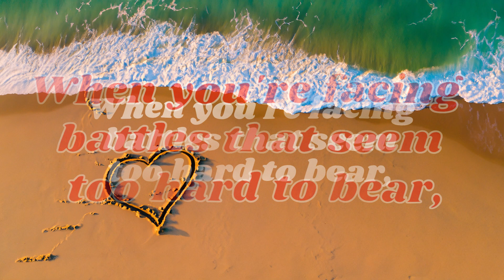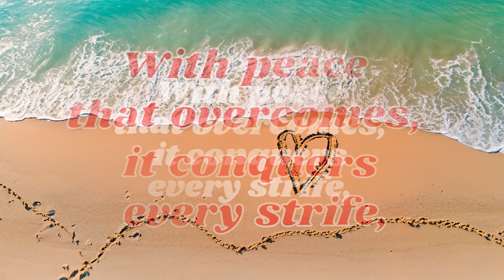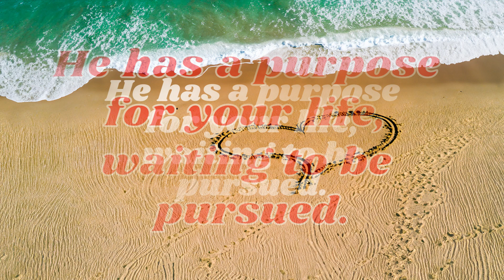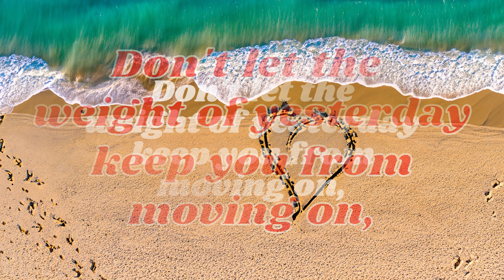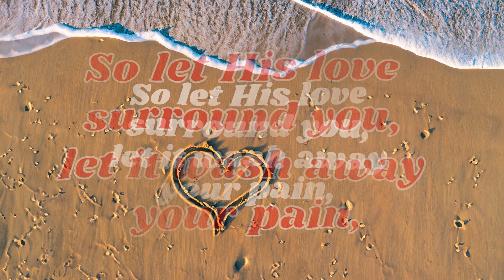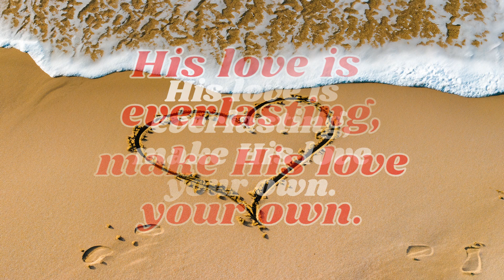Endless Refrain - His Anthem (Official Lyric Video)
From Endless Refrain's second album 2024.02 An album of love songs celebrating the month of love.

His Anthem

In the chaos of this world, when the voices fill your mind,
There's a love that's calling, a refuge you can find,
He can silence every doubt, calm the storm within,
His love is stronger, it's where new beginnings fill in.

When you're facing battles that seem too hard to bear,
His love stands as a fortress, always ready to repair,
With peace that overcomes, it conquers every strife,
In His arms of mercy, find solace for your life.

His love is the anthem, the melody we sing,
It's the song of redemption that makes our hearts take wing,
Through failures and flaws, His love remains so true,
He has a purpose for your life, waiting to be pursued.

Before you took your first breath, He loved you unconditionally,
His forgiveness knows no bounds, it sets the captives free,
In the wreckage of your past, He brings healing and release,
With arms wide open, He offers you His peace.

Don't let the weight of yesterday keep you from moving on,
In His love, find redemption, where a new life is born,
He's calling you to greatness, to live out your destiny,
In His perfect timing, you'll discover all you're meant to be.

His love knows no limits, it's deeper than the sea,
With every breath you take, it's not too late to be set free,
Bring your brokenness, your wounds, and your scars,
In His embrace, find healing, let Him mend what's been marred.

So let His love surround you, let it wash away your pain,
In His arms, find solace, let His love heal the stains,
With every step you take, with Him you're never alone,
His love is everlasting, make His love your own.

Because you are never alone